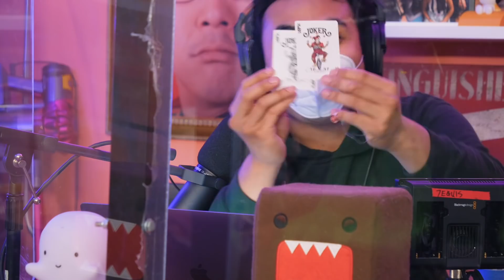The Soup Retaliation | TigerBelly 283 w/ Bobby Lee & Khalyla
0:00 Bobby Calls David So, but Nobody Calls Bobby
13:45 Korean Elvis: BTS vs Bobby
20:25 The Patreon Soups Revenge, Stonestreet text, & acting w/ Ben Kingsley
33:00 "Vegas Buffet Style"
46:36 Khalyla's Marriage and the Tuko Article
54:30 Your Valentine's Videos
1:07:38 Was Richard Ramirez Attractive?

-For a limited time, get up to $35 off your first month of ED treatment. Order by 2/10 for guaranteed delivery by Valentine’s Day. Just go to getroman.com slash BELLY to get started. That’s getroman.com slash BELLY.

We want you to start living a happier life today.

Mail
TigerBelly
1626 N. Wilcox Ave. #161

TigerBelly is a no-holds-barred arena for half truths, social no-nos, and animal behavior-featuring comedian Bobby Lee and his best friend Khalyla. Every Thursday.